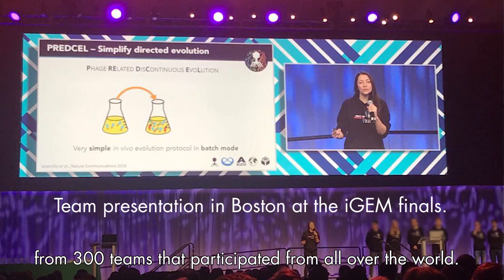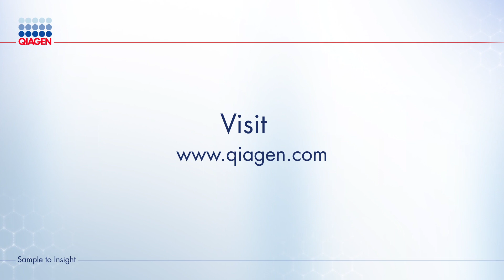The phage and the furious – one team’s story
In this video, the iGEM team Heidelberg describes their success in the iGEM competition (Boston, MA) for synthetic biology. The team’s project aimed to accelerate the engineering of biomolecules for human benefit, simplifying the PACE (phage-assisted continuous evolution) method. The project introduced an innovative in vivo and in silico evolution interface as novel engineering paradigm to synthetic biology. In the video, the team also described the helpful role of QIAGEN’s Sample to Insight technologies in their research experiments and analysis.